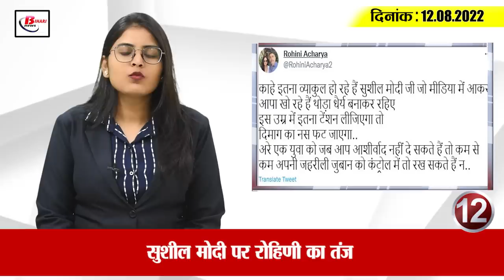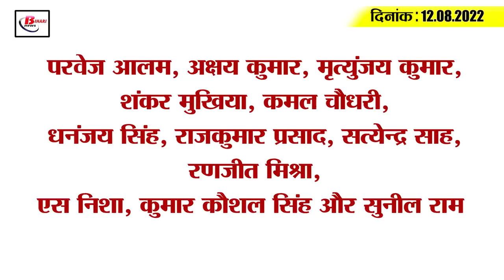Get Today Bihar Evening breaking news of 12th august 2022 on Tejashwi Yadav, Lalan singh,weather,BJP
Get Today Bihar Evening breaking news of  12th august 2022 on Tejashwi Yadav, Lalan singh, Bihar weather,BJP.

1. On the auspicious occasion of Rakshabandhan, the Transport Department gave a gift to the women

2. Big blow to the contract workers

3. Tejashwi Yadav reached Delhi before cabinet expansion

4. Chief Minister congratulates the people of Bihar on Rakshabandhan

5. CBI will now get involved in the investigation of uterus scam

6. Tejashwi Yadav told the priority of the new government

7. Before the raid, 14 land mafia became underground

8. Possibility of lightning in these districts of Bihar

9. Lalan Singh Said Will Uproot BJP In 2024

10. Once again Bihari laborer becomes target in Jammu and Kashmir

11. Demand raised for making five deputy chief ministers in Bihar

12. Rohini taunts Sushil Modi

13. BJP Claims 'Nitish Kumar May Join Hands With Dawood To Become Prime Minister'

14. Pak players want Surya to open with Rohit

15. Less than 20 thousand corona cases across the country

What is the weather like in your area? Please write the name of the field with your answer
Parvez Alam, Akshay Kumar, Mrityunjay Kumar, Shankar Mukhiya, Kamal Chaudhary, Dhananjay Singh, Rajkumar Prasad, Satyendra Sah, Ranjit Mishra, S Nisha, Kumar Kaushal Singh and Sunil Ram